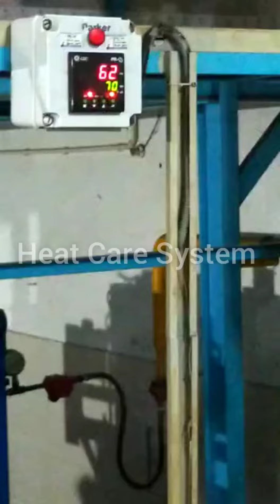Industrial Hot Water Generator. Contact No.9811404623 / 9953541069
We Manufacture Industrial Hot Water Generator In All Fule.